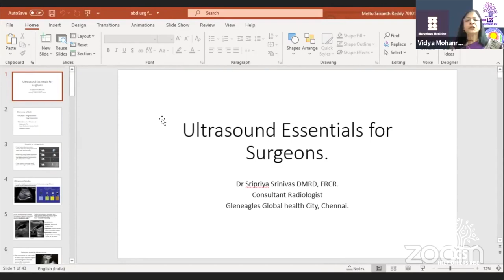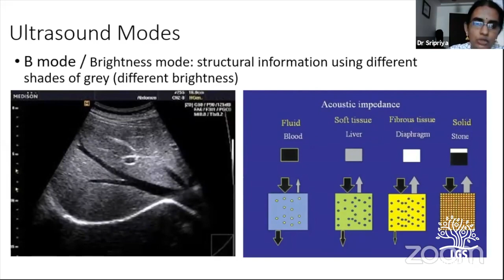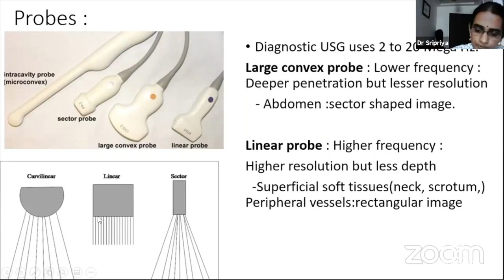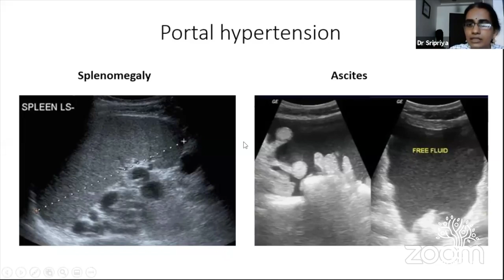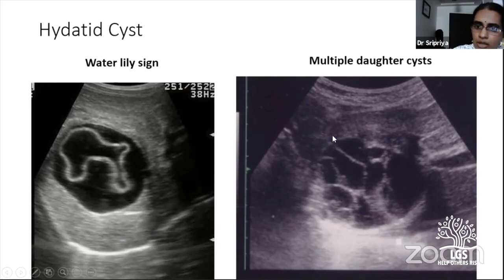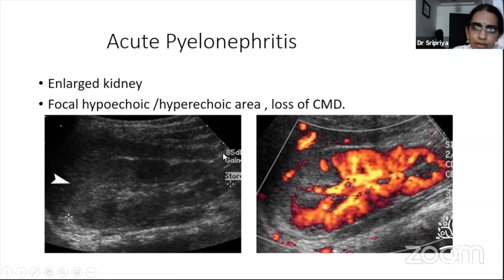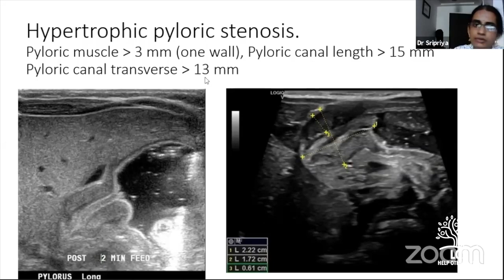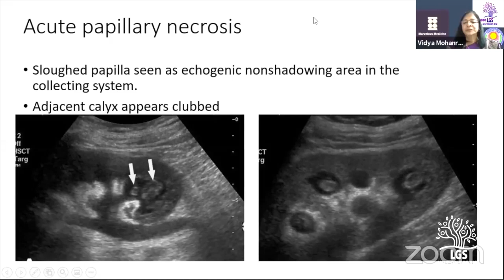Marvelous Medicine Epidode 19: Ultrasound essentials for Surgeons Dr Sripriya Srinivas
Dr.Sripriya Srinivas is a pleasant and soft-spoken Imageologist with expertise in Liver Imaging. With extensive experience in transplant related liver imaging, Dr.Sripriya is a great orator and a pedagogue. In this video she talks in detail about the essentials of Ultrasound for surgeons.